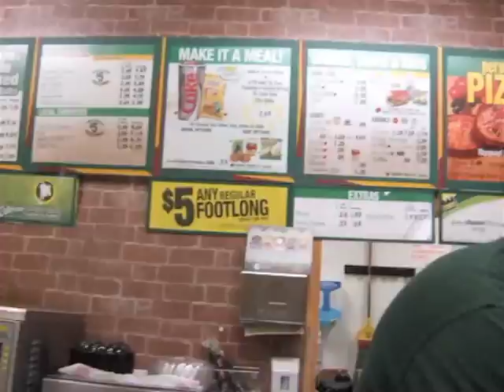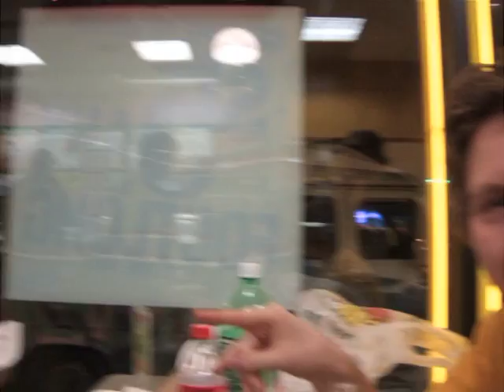Tom defeats Subway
Tommy two dicks from Pendleton eats the biggest subway ever made in Rochester, New York